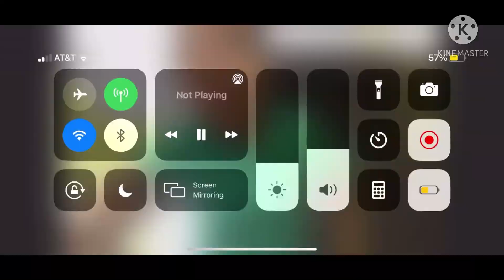Master YouTuber Reacts To Best Battle Ever!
I react to a premiere video that was released 4 years ago!